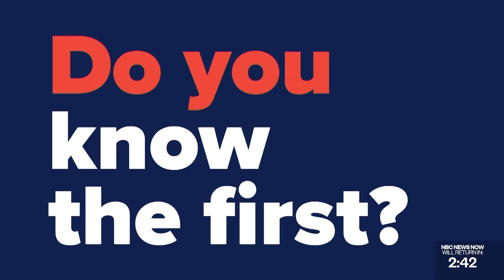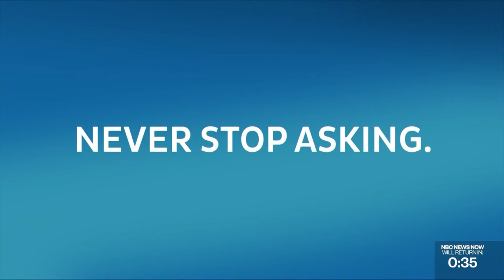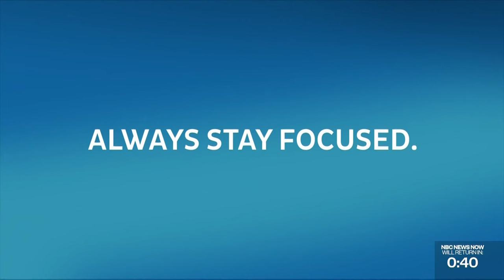Final 2020 Presidential Debate Between Donald Trump, Joe Biden | NBC News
Watch live coverage of the final presidential debate of the 2020 election between President Donald Trump and Democratic nominee Joe Biden. Pre-debate coverage starts at 7pm ET.

Be sure to read our latest breaking news updates, fact checks and our frequently updated live blog at NBC News.com/2020.

Live: Final 2020 Presidential Debate Between Trump, Biden | NBC News